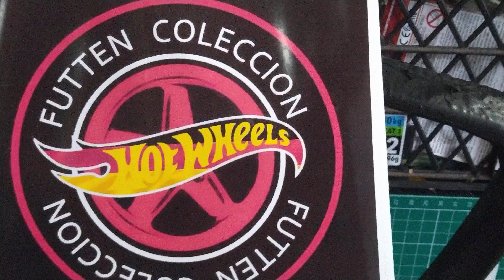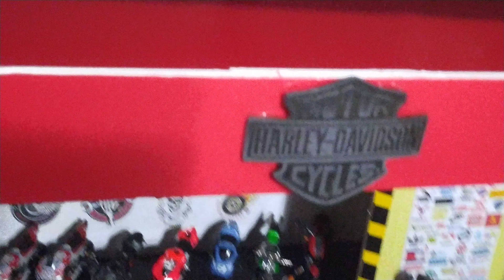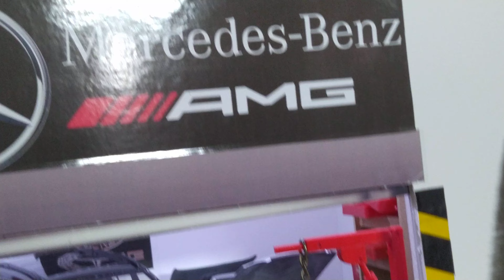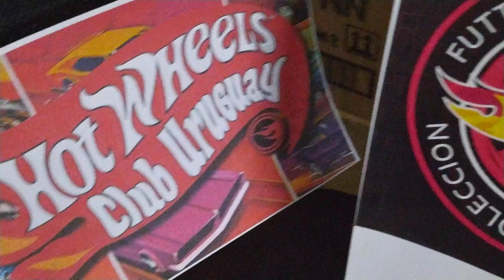Colección 1:18 & Dioramas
Arriba Gente